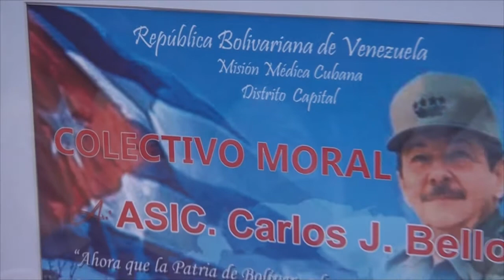CDI Lidice 3 Años de Salud en Revolución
Dede el Centro Diagnostico Integral Victorio Orlando Medina ubicado en nusetra parroquia la Pastora, viene desde hace 3 años brindando toda la atención medica asistencial a esta comunidad, donde además es complementado con el casa por casa.

Gracias al convenio Cuba - Venezuela debido a las políticas de integración de nuestro comandante Chávez hoy a lo largo de todo el territorio nacional de salud gratuita y de calidad con corazón y pasión por la vida.